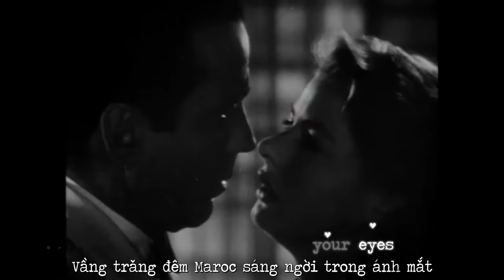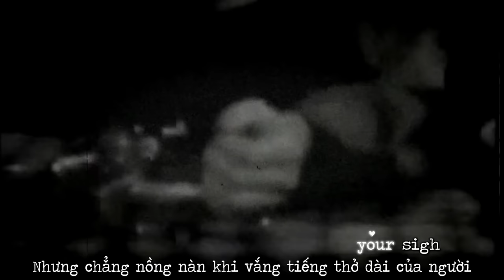[Lyrics + Vietsub] Casablanca (1982) - Bertie Higgins - Ennah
- Casablanca is the largest city of Morocco. Located in the central-western part of Morocco bordering the Atlantic Ocean.
- Casablanca (1942) is a American romantic drama film directed by Michael Curtiz.
- Casablanca (1982) is a single in Just Another Day in Paradise, the debut album by American singer-songwriter Bertie Higgins.
- A drive-in show (or drive-in cinema): is a form of cinema structure consisting of a large outdoor movie screen, a projection booth, a concession stand, and a large parking area for automobiles. Within this enclosed area, customers can view movies from the privacy and comfort of their cars.